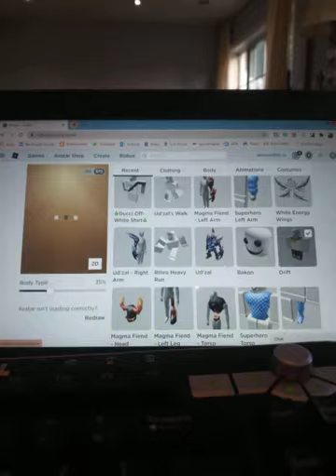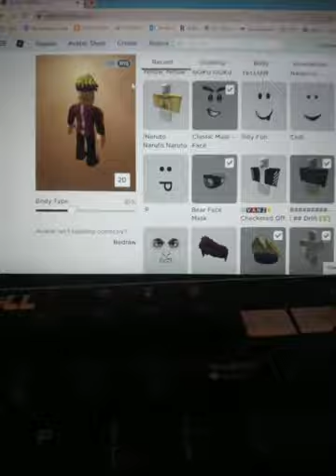Roblox video Naruto